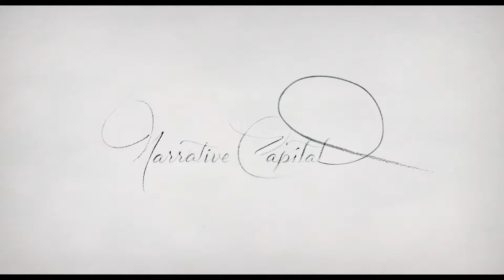THREE CHRISTS Official Trailer 2020 Peter Dinklage, Richard Gere Movie HD YouTube